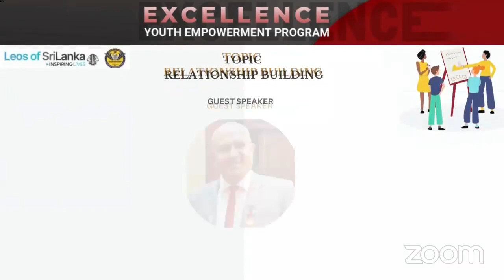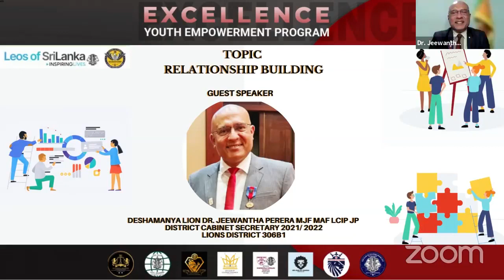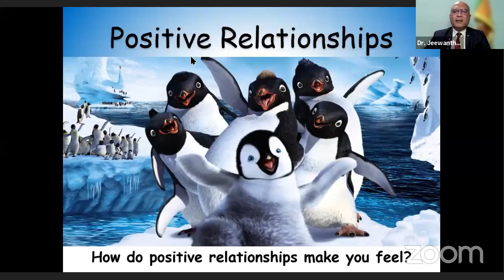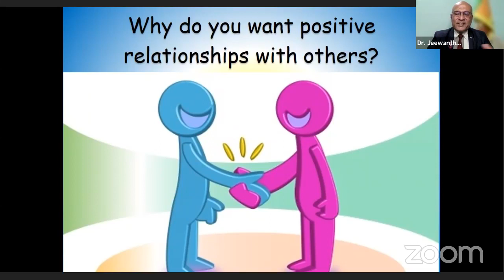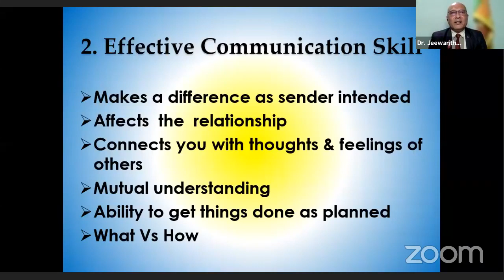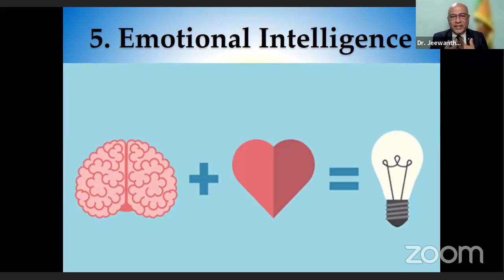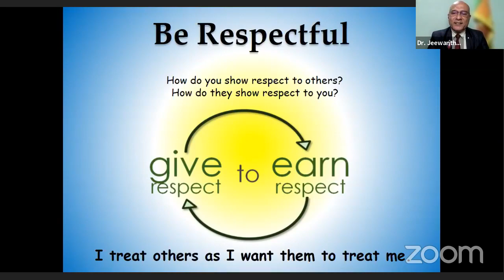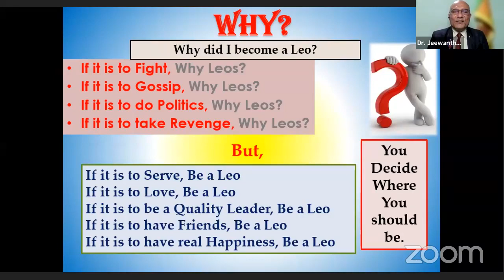Excellence Youth Empowerment Program | Phase 02 | Relationship Building | Lion Dr. Jeewantha Perera